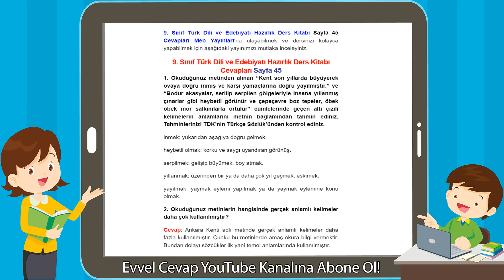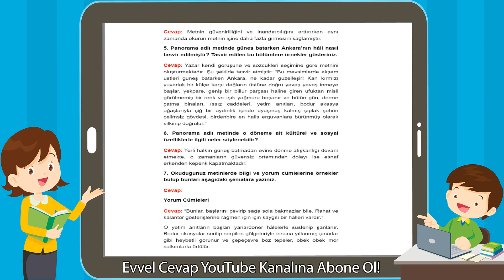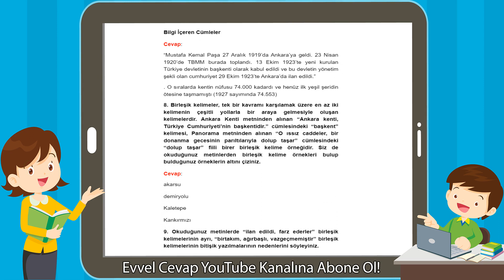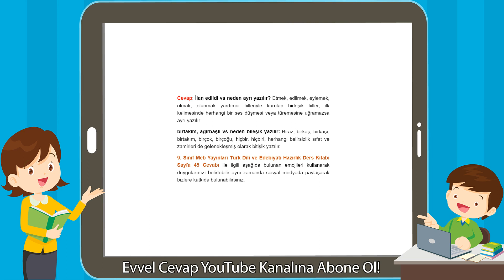9. Sınıf Türk Dili ve Edebiyatı Hazırlık Ders Kitabı Cevapları Sayfa 45